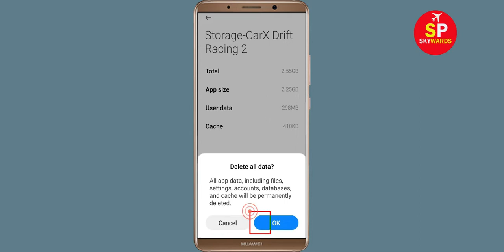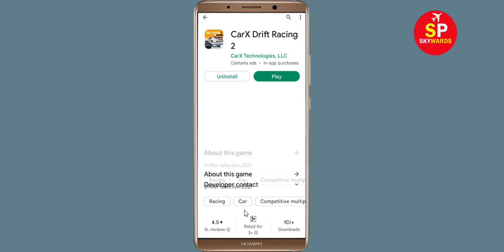How To Fix CarX Drift Racing 2 Apps Keeps Stopping Problem in Android Phone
How To Fix CarX Drift Racing 2 Apps Keeps Stopping Problem in Android & Ios - CarX Drift Racing 2 App Not Open Problem

Hello friends In this video, i will show you How To Fix CarX Drift Racing 2 App Retry Problem, CarX Drift Racing 2 Apps Keeps Stopping Error Android & Ios - Fix CarX Drift Racing 2 App Not Open Problem. If you are facing same problem in your android mobile phone then it will help you a lot.

1). Check for updates. Running the earlier version of CarX Drift Racing 2 can cause the error, one of which is it keeps stopping. ...
2). Clear Mobile RAM data which is available in Setting section. ...
3). Restart your phone . ...
4). CarX Drift Racing 2 app Clear cache and Clear Data from setting

5). Reinstall CarX Drift Racing 2 application.